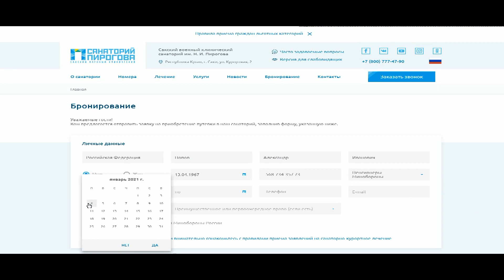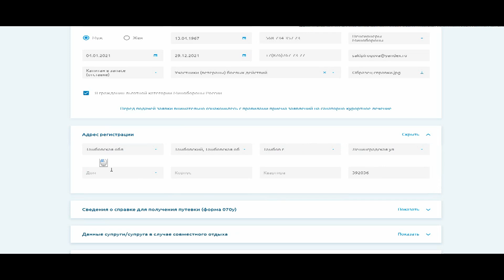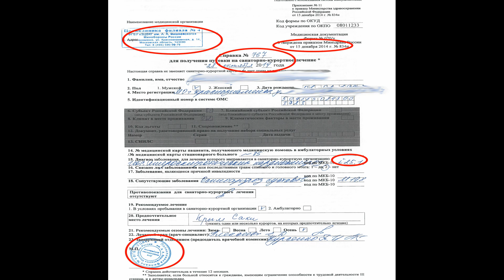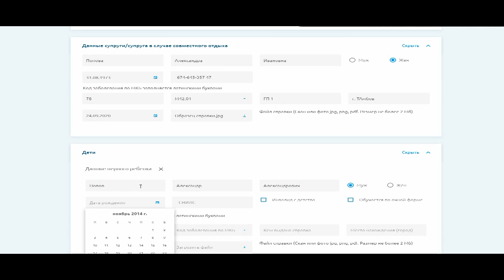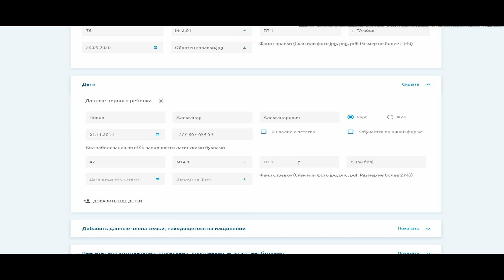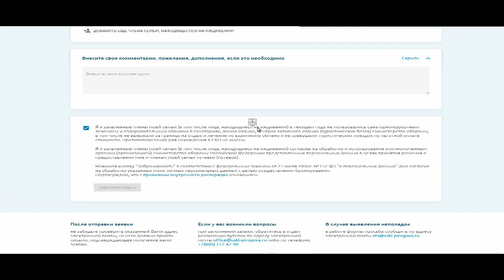Заполнение формы на предоставление льготной путевки в Сакский военный санаторий им. Н.И. Пирогова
Заполнение заявления на предоставление льготной путевки в санаторий по линии Минобороны через форму бронирования на сайте - быстрый и удобный способ подачи заявки, помогающий ускорить процесс подачи заявления и его обработку.